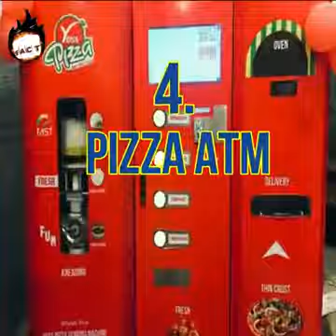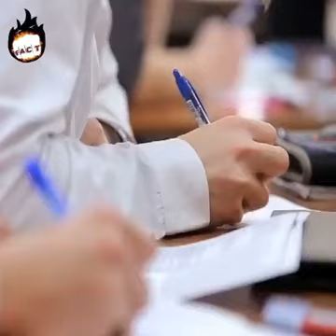No one would tell these Top 12 Rarest Facts About India !! You Must Watch This!! Only For You!!!